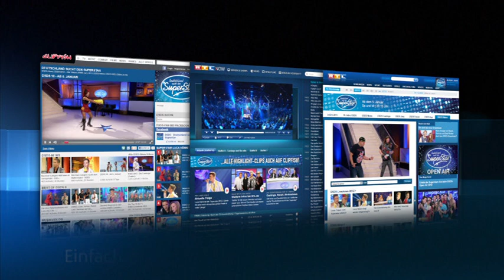DSDS 2013 Piero Lama mit "Ai Se Eu Te Pego (Nossa Nossa) " von Michel Teló